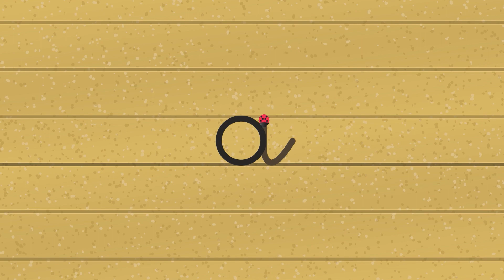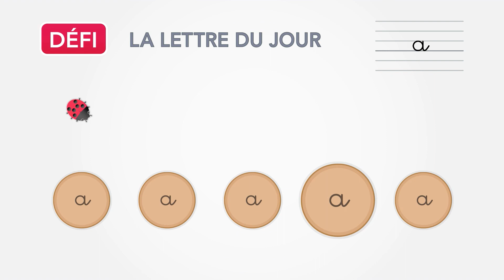Comment écrire la lettre A en attaché | Écriture cursive minuscule (maternelle - CP - IEF)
✏️ Apprends à tracer correctement la lettre A (modèle adapté à l'apprentissage de l'écriture : EDUSCOL).

🎬  Le tracé des lettres cursives minuscules : série de 26 vidéos éducatives pour présenter facilement l’ordre et le sens du tracé des lettres aux jeunes enfants !

📥 Téléchargez les ressources pédagogiques de la Méthode Syllabique Bobo disponibles en complément :

✅ Les fiches récapitulatives des 26 lettres de l'alphabet à imprimer, utilisables sous forme de fiches murales ou de cartes individuelles plastifiées :

✅ Les 30 fiches du cahier d’écriture à imprimer pour aider les enfants à développer une écriture claire et soignée :

✅ La méthode d’écriture complète multi-niveaux pour accompagner efficacement les enfants débutants ou rencontrant des difficultés en écriture :

✅ Les 25 fiches d’écriture numération à imprimer pour apprendre à tracer les chiffres et assimiler l’orthographe des nombres jusqu’à 99 :

✅ Les 10 modèles de feuilles avec lignage à imprimer pour la copie, les dictées et la production d’écrit (lignage simple et Seyes) :

Lettres cursives minuscules.
Apprentissage de l'écriture facile.
Apprendre à écrire maternelle - CP - CE1.